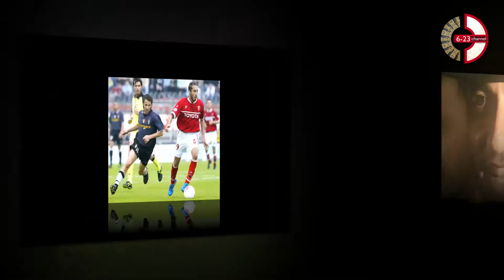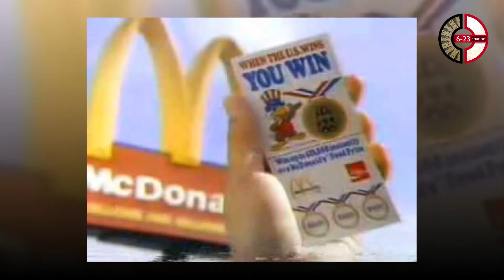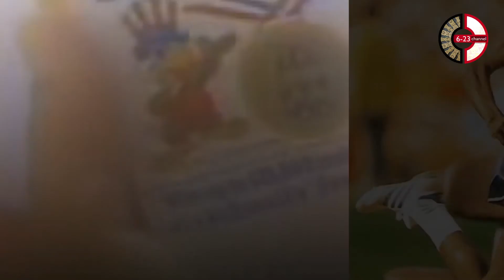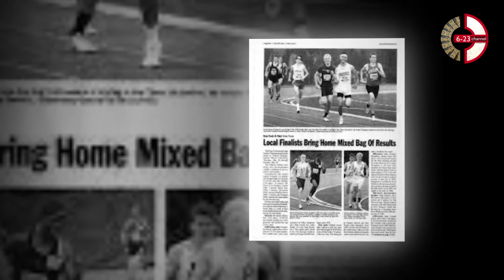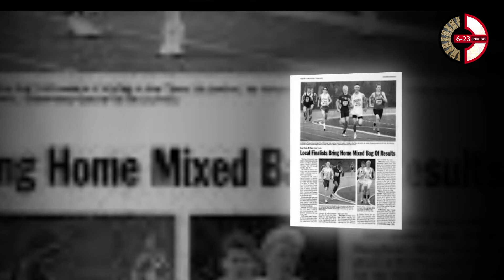በኦሎምፒክ አስገራሚ ታሪኮች 2021 olompic history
በኦሎምፒክ አስገራሚ ታሪኮች 2021 amaizing olompic history